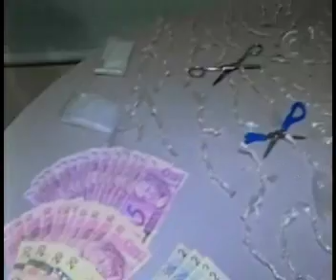MATÉRIA PRISÃO QUADRILHA ITABAIANA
Polícia desarticula quadrilha de traficantes de drogas em Itabaian-PB. A matéria é de Victor Freitas, com imagens de Cláudio Macaxeira e apoio de Fábio Cassiano para o programa Aqui na Clube da TV Clube/BAND-PB.